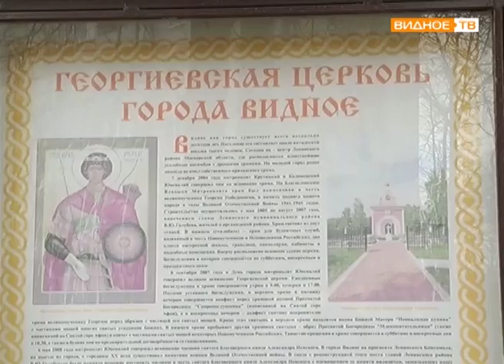"Дежурный по району" - очистка подходов к храмам